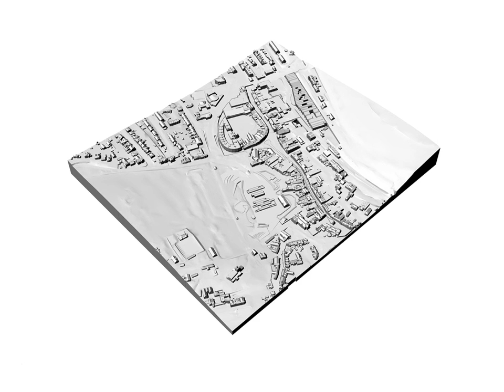DESIGN COMPONENT PRESENTATION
The individual components of the "Vision for Chesham" produced for the Chesham Society by Hugo Hardy Architects. Part of the Society Response to Chiltern District Council Consultation.